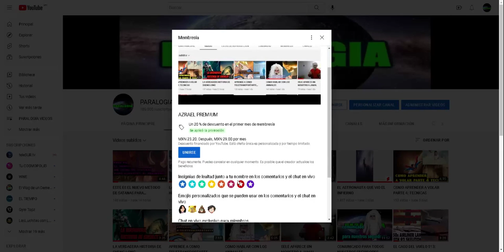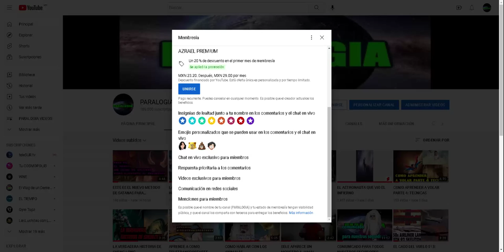UNETE Y OBTEN LOS BENEFICIOS DEL CANAL